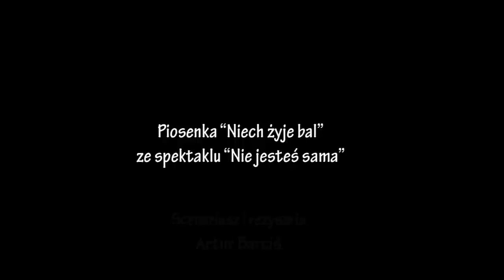"Niech żyje bal" - Spektakl "Nie jesteś sama"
"Niech żyje bal"
sł. Agnieszka Osiecka, muz. Seweryn Krajewski

Spektakl "Nie jesteś sama"
wykonanie: Stanisława Celińska i Krystyna Tkacz
Akompaniament: Wojciech Borkowski (fortepian), Paweł Stankiewicz (gitary), Maciej Szczyciński (kontrabas)
Scenariusz i reżyseria: Artur Barciś

1 października 2012 - Koncert Galowy 15. Konkursu "Pamiętajmy o Osieckiej"
Teatr muzyczny ROMA, Warszawa